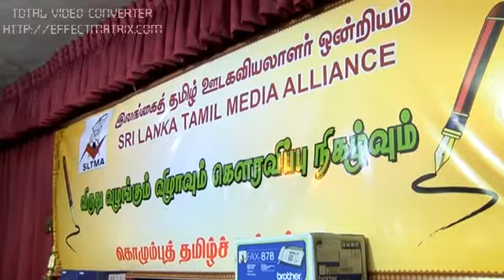SRILANKA TAMIL MEDIA ALLIANCE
தமிழ் ஊடகவியலாளர்களுக்கு 50 இலட்சம் பெறுமதியான உபகரணங்கள் பகிர்ந்தளிப்பு